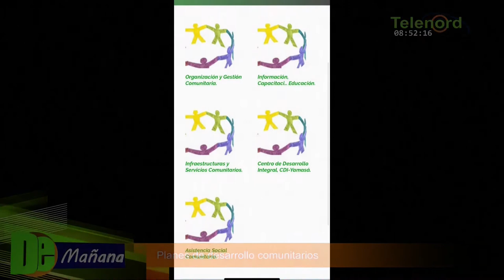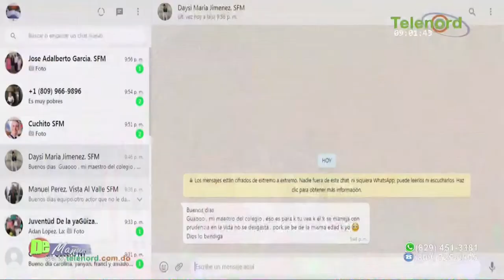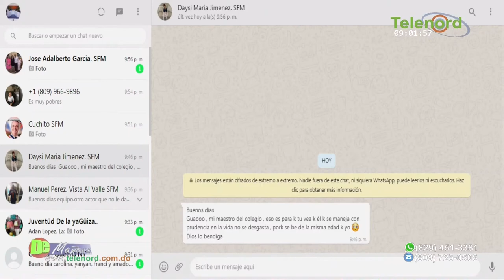Director de Desarrollo Comunitario dice ya tienen varios proyectos para ejecutar en el 2021